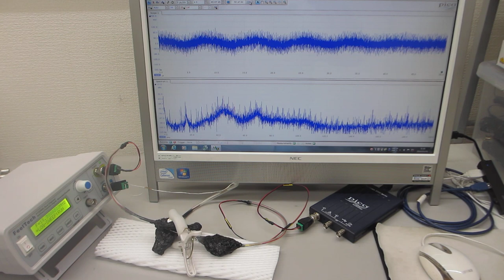超音波プローブのスイープ発振制御実験（超音波システム研究所）